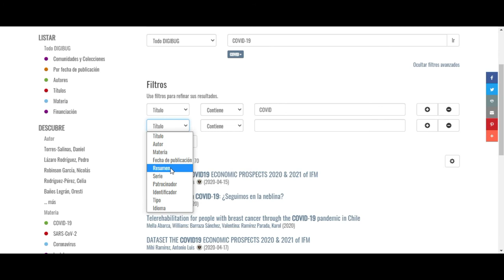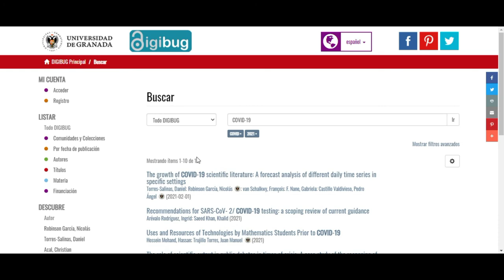Como filtrar la búsqueda en Digibug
Aprende a optimizar las búsquedas en Digibug aplicando filtros.